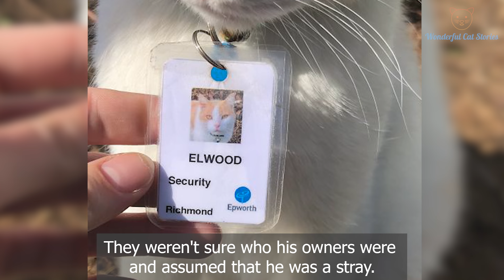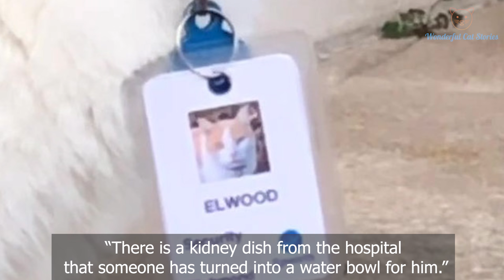Cat Keeps Visiting This Hospital And Ends Up Getting Hired As Security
Meet Elwood, the red-white tabby who has recently been hired as a security guard at Epworth Hospital in Melbourne, Australia

Elwood has been hanging around the hospital for about a year

Chantel Trollip, one of the hospital employees noticed that Elwood was sporting a collar with some sort of tag.